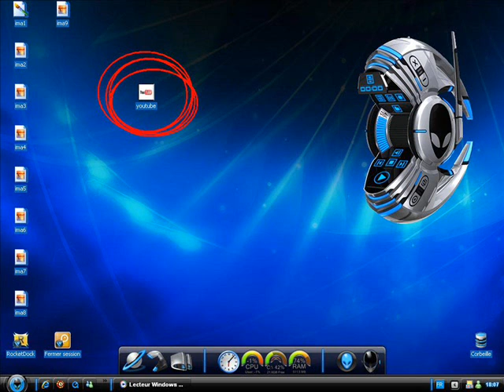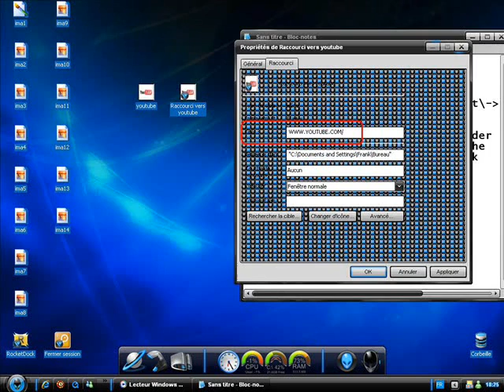Make your own icon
Ill show you how to make your own
icon